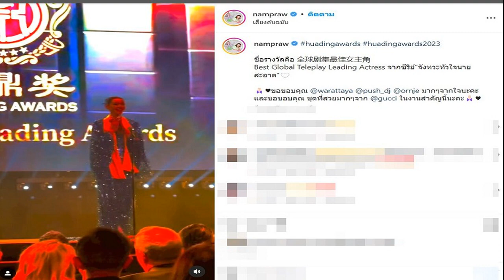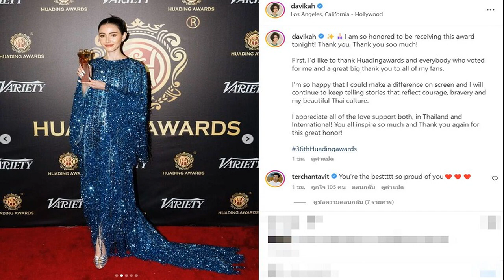คิมเบอร์ลี่ หวังเรือนหอเสร็จทันงานแต่ง หมาก พร้อมเป็นพ่อ อยากได้ลูกชาย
วันที่ 31 มี.ค. ที่ ศูนย์การค้าเซ็นทรัลเวิลด์ นางเอกสาว คิมเบอร์ลี่ แอน โวลเทมัส เดินทางมาร่วมงานฉลองเปิดตัวพรีเซ็นเตอร์กูลิโกะ พีจอย (Pejoy) ในฐานะพรีเซ็นเตอร์ ซึ่งภายหลังจบงานได้เม้าธ์ถึงหวานใจหนุ่ม หมาก ปริญ ถึงช็อตถอดเสื้อในงานบอลช่อง 3 พร้อมอัพเดตบ้านเรือนหอ คาดเสร็จเดือน สิงหาคม

โชว์งานบอลที่ผ่านมา? “ก็ 3 สาว เหมือนย้อนวัยกลับไปเป็นเด็ก เรายังได้อยู่ถึงอายุจะเพิ่มขึ้น แต่กลางแดดก็ยังมีแรง ตราบใดที่แฟนคลับยังมีแรง เราก็มีแรงค่ะ
แฟนคลับไปเชียร์เยอะมาก? “ดีใจมากเลยค่ะ มาให้กำลังใจเต็มที่มากๆ เขาต้องมาเซ็ตอัพตั้งแต่วันก่อน แต่ละบ้านก็เหนื่อย อยากจะขอบคุณแฟนคลับทุกคนเลยที่มา ไม่ใช่แค่แฟนคลับของเรา แฟนคลับคนอื่นก็น่ารักมาก ให้ความร่วมมือได้ดีมากๆ เลยค่ะ
หมากถอดเสื้อเพราะร้อนมาก? “อันนี้คิมขึ้นรถไปแล้ว กำลังจะกลับบ้าน คิมไปเห็นช็อตนั้นค่ะ เราคิดว่าถ้านางเตะเข้าจะถอดอะไรบ้าง แต่นี่ถอดเสื้ออยู่นั่นแหละ(คนแชร์เยอะมาก?) ก็ดีค่ะ ถือว่าได้แบ่งปันความสุขกับทุกคน
มีหวง? “มีนิดหน่อย ก็ยิงไม่เข้าไม่ใช่เหรอ(ยิ้ม) (บอกเขาไหม?) ไม่ได้บอกค่ะ อยู่ๆ ถอด ก็แซวเล่นๆ ว่าถ้าเตะเข้าจะถอดกางเกงด้วยป่ะ เหมือนนางบอกว่าร้อน เปิดไปงั้นแหละ”

ได้เคาะวันหรือยัง? “เดือนพฤศจิกายนค่ะ อีกหลายเดือนเลย อีกตั้งนาน วันไหนเดี๋ยวไว้ก่อน เดือนหน้ามาบอกค่ะ (ทำงานหาเงินเข้างานแต่ง?) ใช่ค่ะ ตั้งแต่ปีที่แล้วละแหละ ทำทุกอย่างเลย
อัพเดตเรื่องบ้านเรือนหอ? “บ้านตอนนี้อินทีเรียเข้าแล้ว น่าจะประมาณสิงหาคมเสร็จค่ะ”

ได้บ้านทุกอย่างตามใจเรา? “จริงๆ เรื่องบ้านพี่หมากมีส่วนร่วมค่อนข้างเยอะ เราดูแค่องค์ประกอบรวม แล้วก็ให้พี่หมากตกแต่งห้องร้อยเปอร์เซ็นต์ จริงๆ เรื่องบ้านพี่หมากช่วยเยอะค่ะ เราไม่ว่างไม่รู้เรื่องว่าขนาดมันเท่าไหร่ เขาก็จะเลือกได้ว่าขนาดมันพอดี
ทำห้องให้ลูกยัง? “มีค่ะ ห้องน้ำเป็นสีฟ้าค่ะ พี่หมากบอกว่าอยากได้ลูกชาย ผู้หญิงไม่เป็นไรเดี๋ยวเปลี่ยนก็ได้
เสร็จก่อนงานแต่งแน่นอน? “ช่วยบอกสถาปนิกด้วยค่ะ ว่าหนูกลัวแต่งงานแล้วไม่มีบ้านอยู่ค่ะ ฝากด้วยนะคะ”

มีปัญหาความล่าช้า? “ไม่มีปัญหา เอาจริงๆ สถาปนิกและอินทรีเรียเราค่อนข้างน่ารักมาก โชคดีมากที่ไม่มีปัญหาเหมือนคนอื่นเขา คือเราก็กลัวเหมือนกันค่ะ มันล่าช้าจัดเพราะฝนตกด้วย แต่ตอนนี้ก็ถือว่าเร็วแล้ว สิงหาคมค่ะเสร็จ
บานปลายไหม? “ก็หนักสุดตั้งแต่เคยซื้ออะไรมาแล้วค่ะ